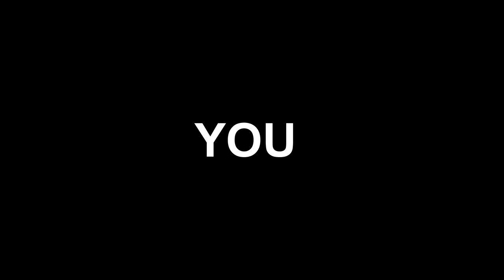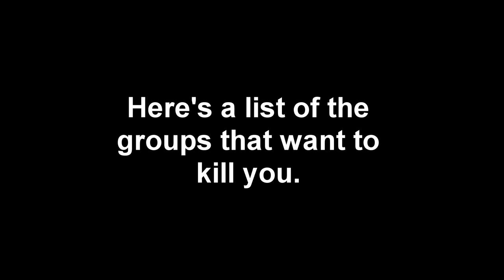DON'T JOIN The Military.( WATCH BEFORE JOINING)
Don't Join The Military. The United States military may seem like a viable option and it is but that doesn't mean it's easy. In this video I break down all the cons of being in the United States Military whether you're Army, Marines, AirForce, Or Navy this video is for you.